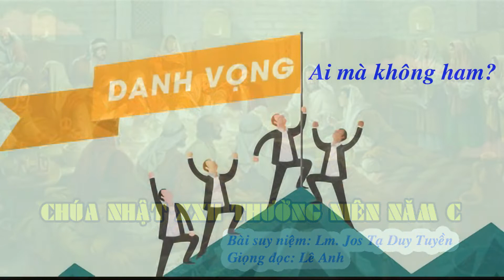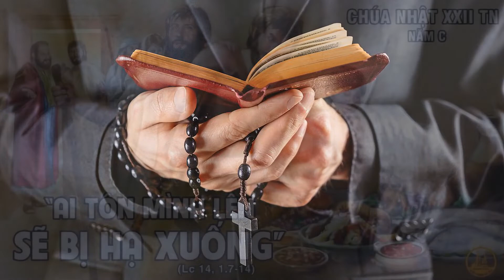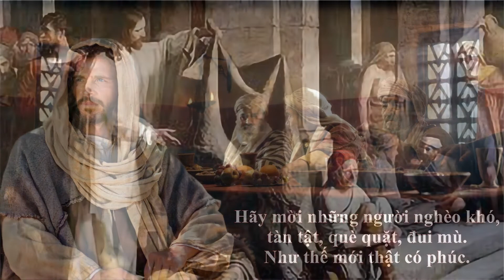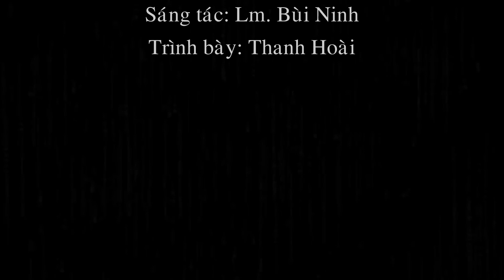Chúa Nhật XXII Thường Niên Năm C - Bài suy niệm: Lm. Jos Tạ Duy Tuyền - Giọng đọc: Lê Anh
Danh vọng ai mà không ham?